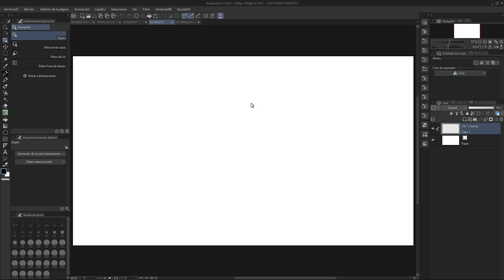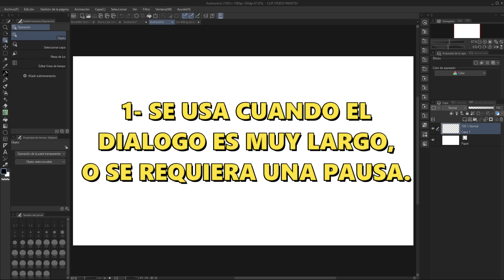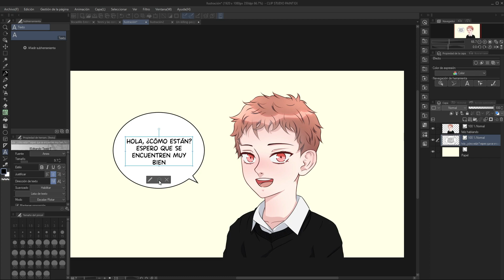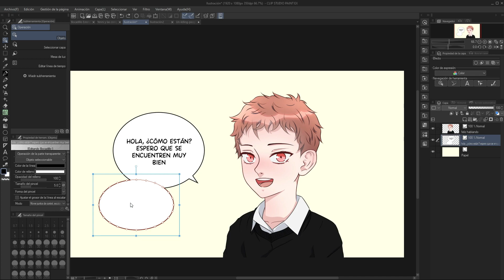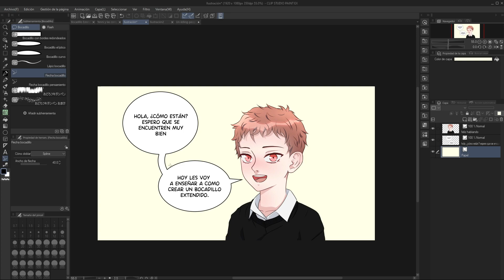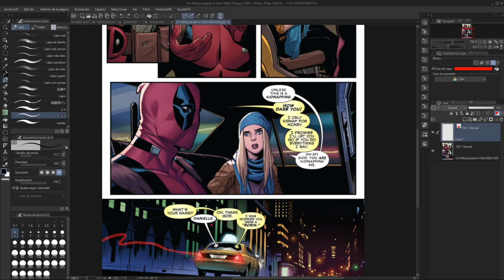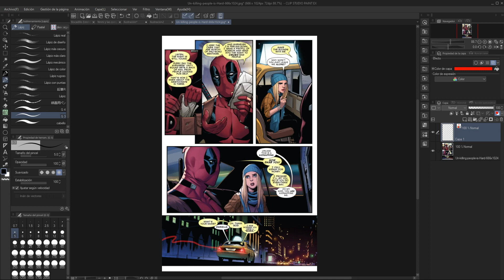Te enseño a crear un Bocadillo Extendido y aprender sus usos en el Cómic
Hola, ¿cómo están?, en este video les explico como crear un globo de diálogo Extendido.

Marcas de tiempo:
00:00 Intro
1:15 Primer uso en el cómic
7:54 Segundo uso en el cómic